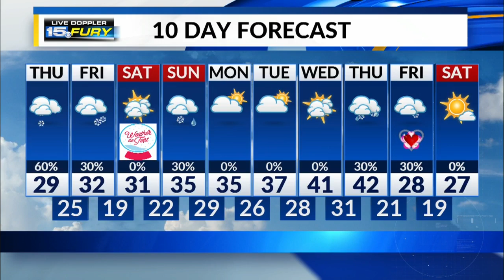Thursday Afternoon Forecast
Light snow and cold